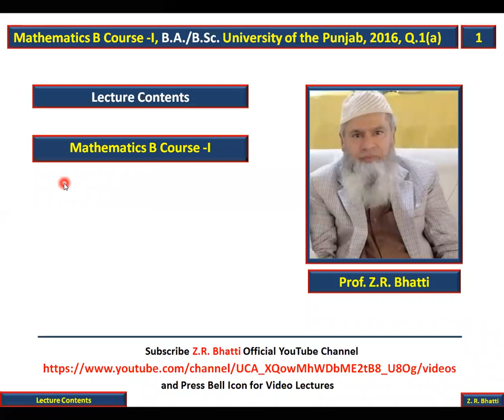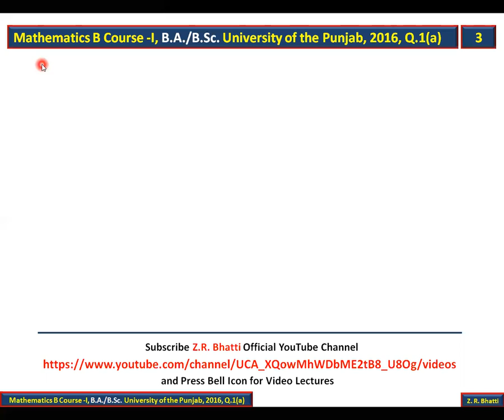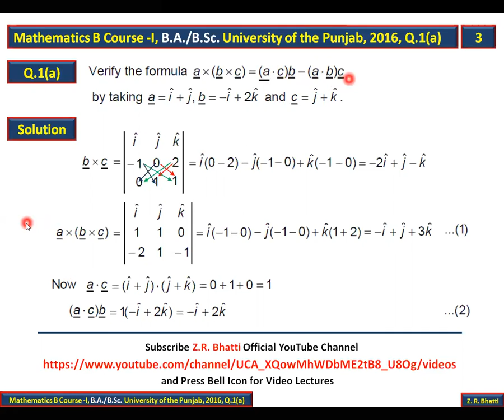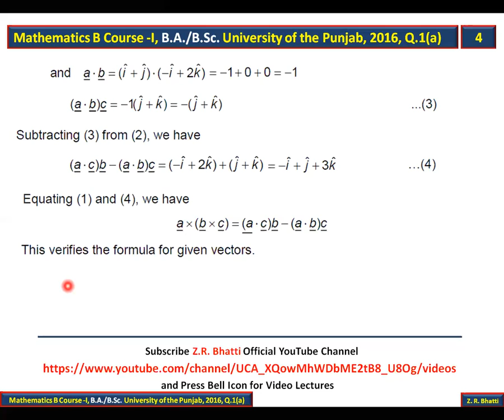Mathematics B Course-I, 2016, Q.1 (a)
In this lecture Q.1(a) of Mathematics B Course-I, 2016, University of the Punjab is solved in simplest way.